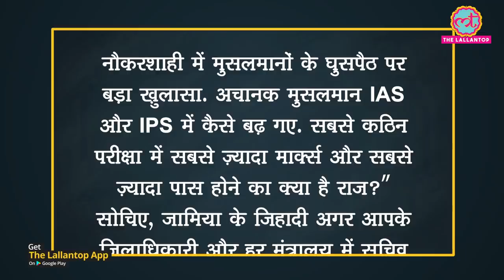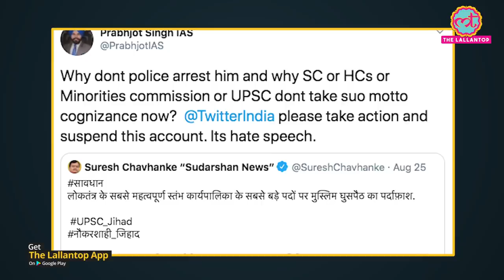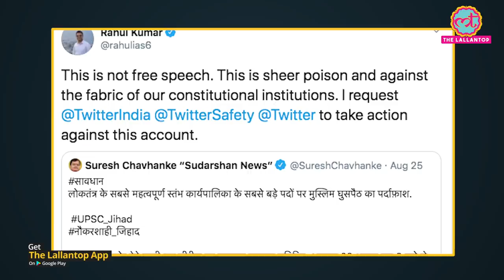Sudarshan News के Suresh Chavhanke के Hate Speech वाले Video पर IPS IAS officers ने उठाई आवाज़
In a controversial video, Suresh Chavhanke put out a video over twitter showcasing alleged bureaucracy jihad, and the same backfired. IAS-IPS officers across the country have asked for action against Suresh. While many have demanded to suspend his twitter account. Video by Siddhant Mohan.